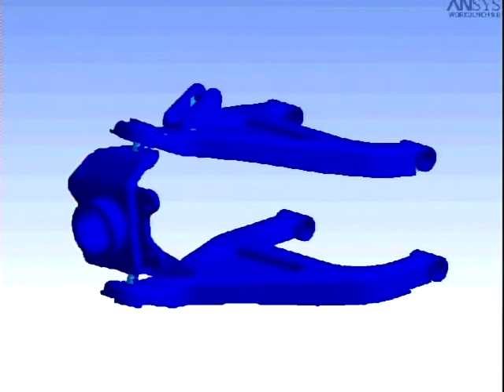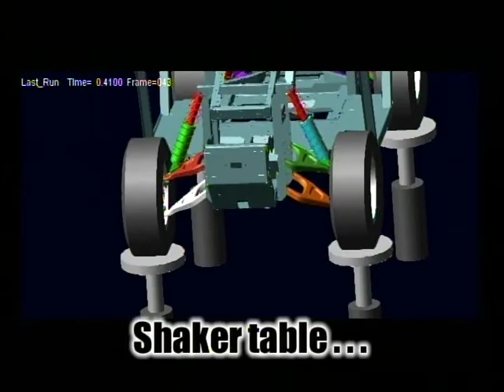Cub Cadet 4 x 4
Vehículo 4x4 multiusos